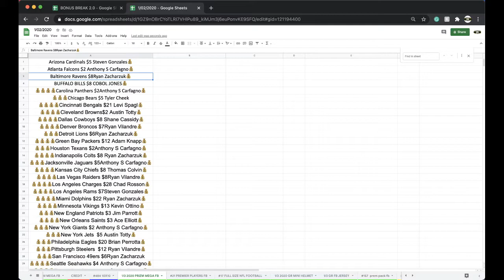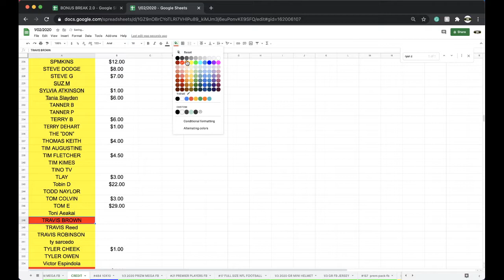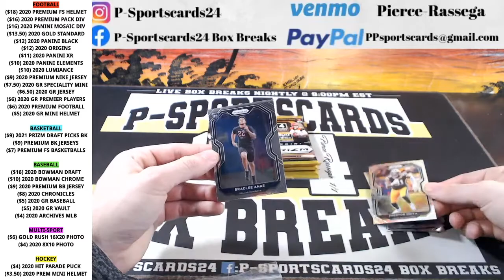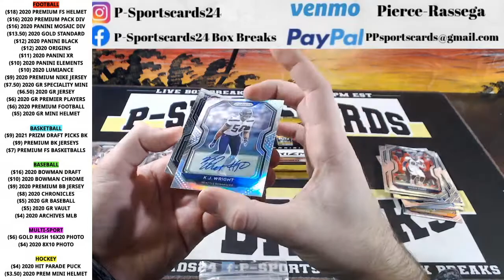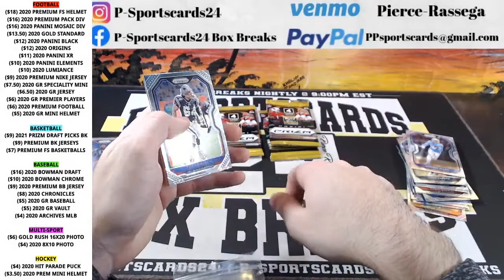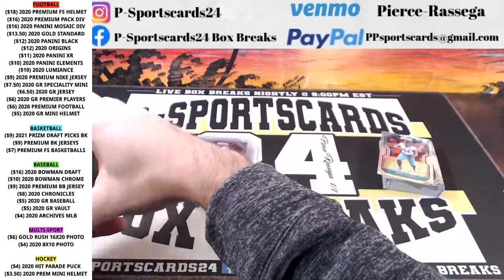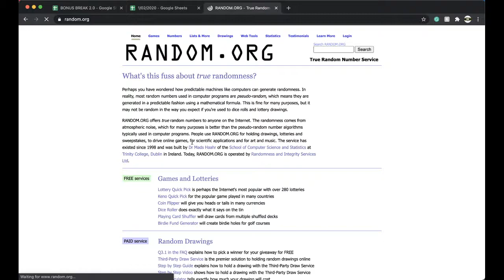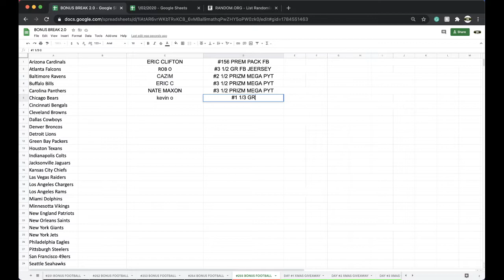PYT BREAK #1 1/3 | 2020 PANINI PRIZM NFL FOOTBALL CARDS LIVE MEGA BOX BREAK